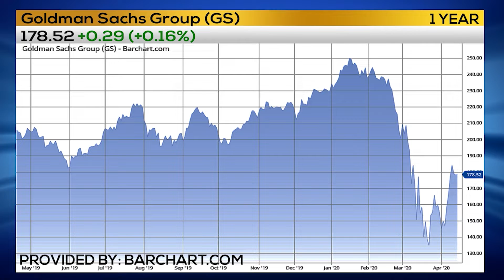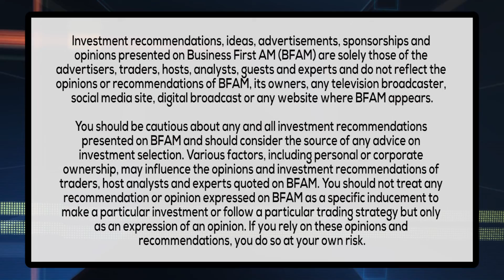STOCKING UP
Scott Bauer of Prosper Trading Academy lays out his play in JPM!